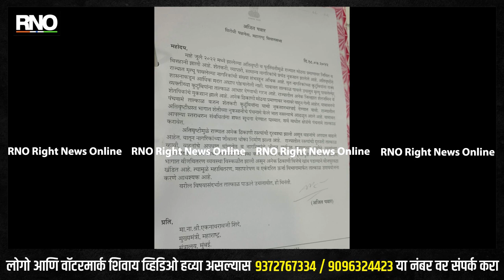MUMBAI | विधान सभेचे विरोधी पक्षनेते अजित पवार यांचे राज्य सरकारला पत्र